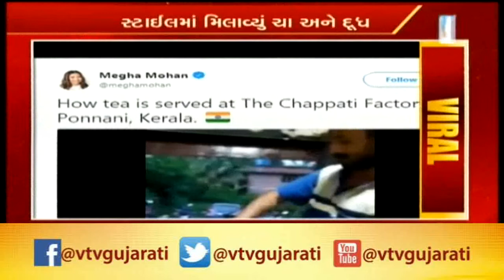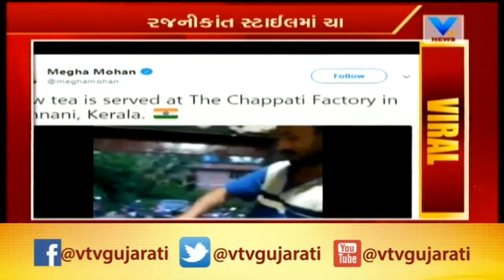Viral Video: Kerala man's tea serving trick is reminding people of Rajinikanth | Vtv News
Viral Video: Kerala man's tea serving trick is reminding people of Rajinikanth.